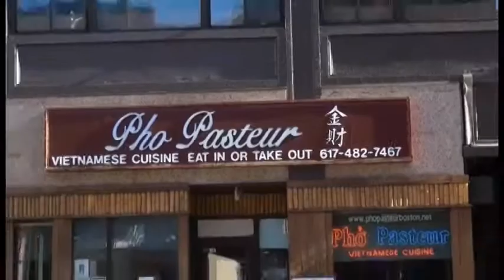07 10 2012 TUESDAY PART3